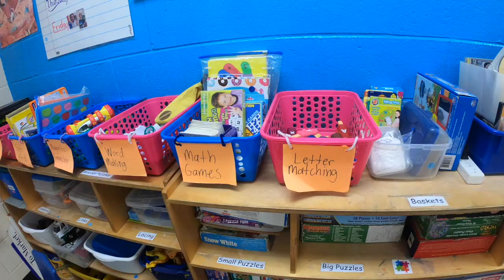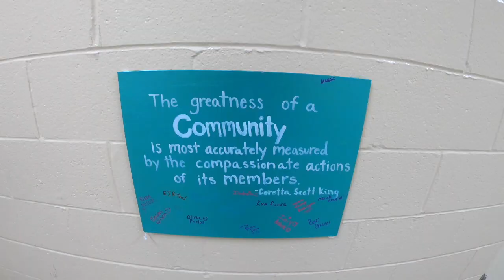Hillsborough YMCA Early Education Center | Greater Somerset County YMCA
An inside look at our Early Education Center at Hillsborough YMCA, where we ensure bright futures, and nurture each child's potential to learn, grow, and thrive.

Facebook.com/GSCYMCA
Instagram.com/GSCYMCA
Twitter.com/GSCYMCA